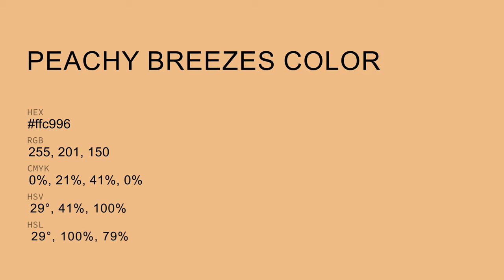Peachy Breezes color ffc996 hex Cool Orange color ffc996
What color is Peachy Breezes ? ffc996 hex, Cool Orange color ffc996

Hex ffc996 Color Code is also known as Peachy Breezes color